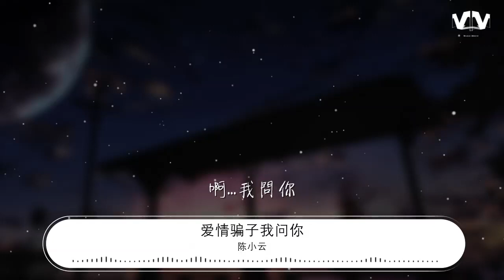陳小云 - 愛情騙子我問你『啊...我問你 原來你是花言巧語』【動態歌詞Lyrics】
愛情騙子我問你

00:09 講什麼,我就像天頂的仙女
00:17 講什麼,我就像古早的西施
00:24 講什麼,你愛我千千萬萬年
00:32 講什麼,你永遠不會變心意
00:41 原來你是花言巧語
00:45 真情被你騙騙去
00:50 原來你是空嘴薄舌
00:54 達到目的就離去
01:01 啊...我問你
01:10 啊...我問你
01:14 你的良心到底在哪裏!

01:30 講什麼,我就像天頂的仙女
01:38 講什麼,我就像古早的西施
01:46 講什麼,你愛我千千萬萬年
01:55 講什麼,你永遠不會變心意
02:02 原來你是花言巧語
02:06 真情被你騙騙去
02:10 原來你是空嘴薄舌
02:14 達到目的就離去
02:21 啊...我問你
02:28 啊...我問你
02:36 你的良心到底在哪裏!

03:16 原來你是花言巧語
03:20 真情被你騙騙去
03:24 原來你是空嘴薄舌
03:28 達到目的就離去
03:36 啊...我問你
03:42 啊...我問你
03:50 你的良心到底在哪裏!